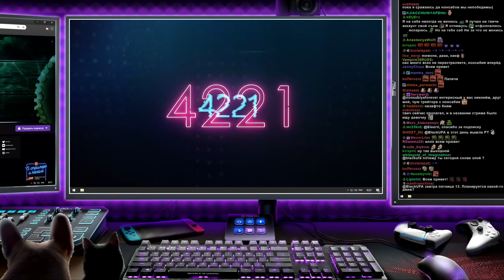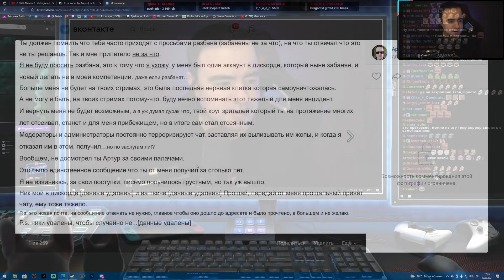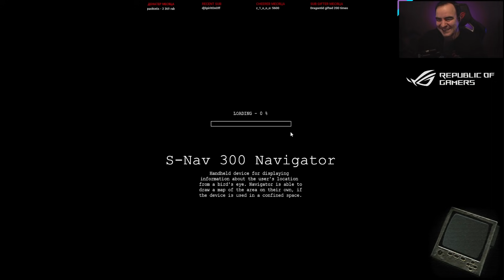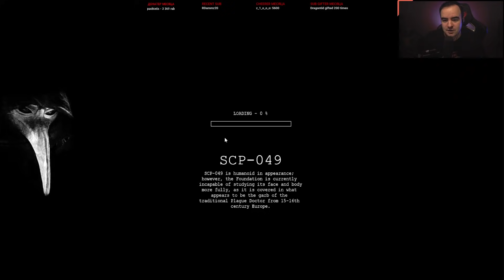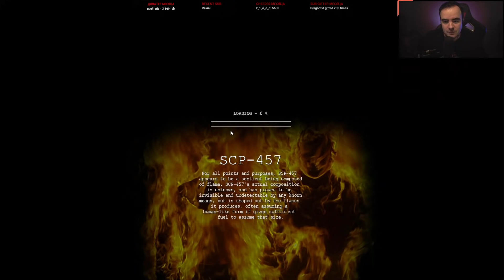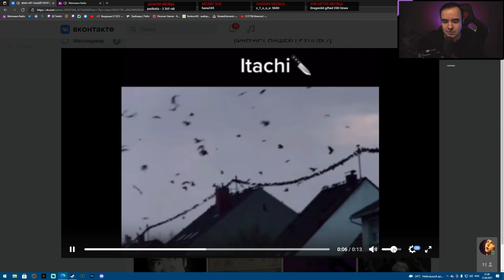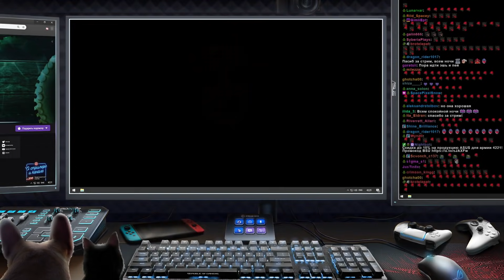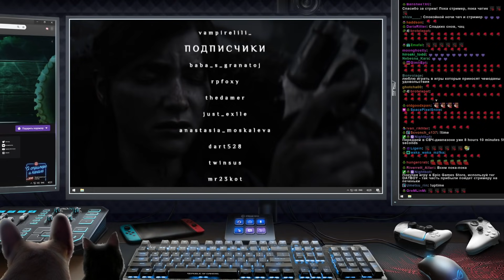SCP насилует Артура, а Тодд Говард насилует Джека ( ͡° ͜ʖ ͡°) ● Артур, Гриша, Тема, Дима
Стрим по SCP CB: Terror Hunt и Back 4 Blood от 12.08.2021

00:00 - Начало
04:56 - SCP - Terror Hunt Mod
20:33 - Начало коопа
23:54 - Back 4 Blood
30:16 - Конец